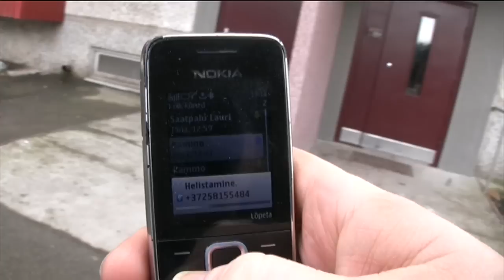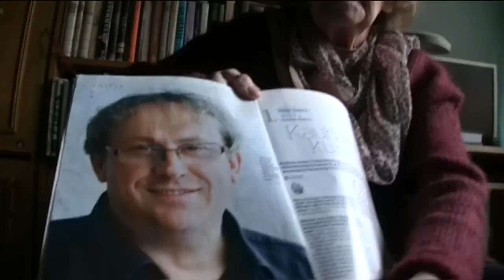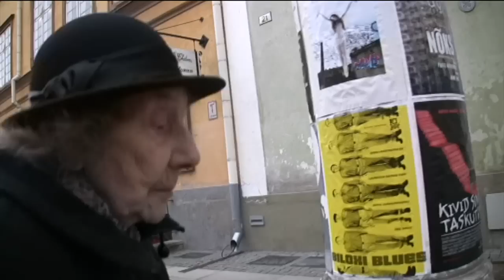LEIDA 1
Leida Rammo